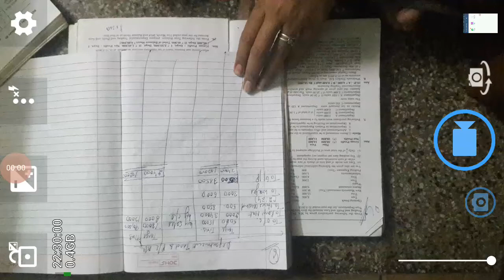Bcom1 departmental account 6th question part 2